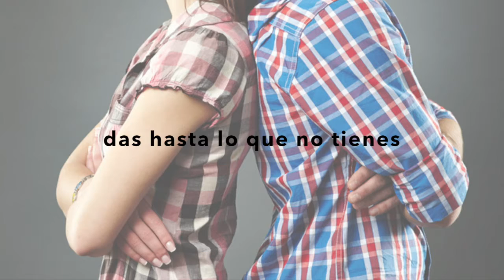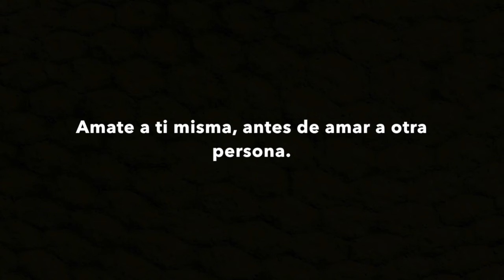¿MUEVES MONTAÑAS POR QUIEN NO MUEVE NI UNA PIEDRA POR TI?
Este es uno de los temas del libro Retos Femeninos "Si lo sabemos... ¿Por qué lo hacemos?
¿Qué opinas? Queremos escucharte.